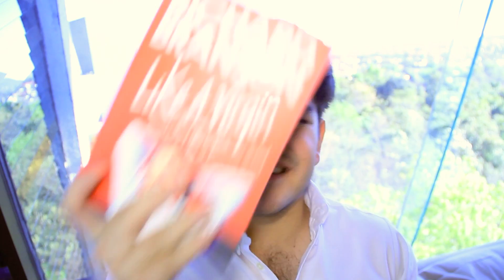NO LE HABLES A TU EX ESTE AÑO!!!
VOTA POR MI! solo tienes que dar una razón porque me nominas :)

Mi dirección por si alguien decide mandar algo (LO QUE SEA)
DIRECCION:
Hector R. De La Hoya
Apartado Postal 82
Admon. Palacio
Codigo 64,000
Monterrey Nuevo Leon, México